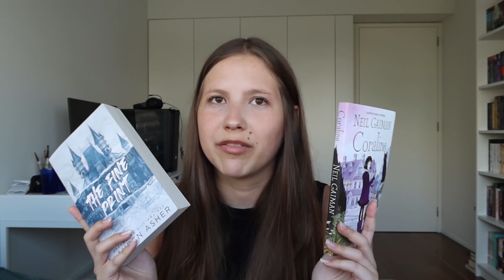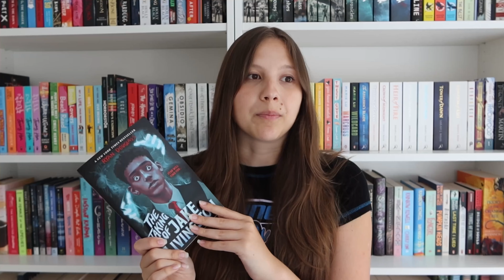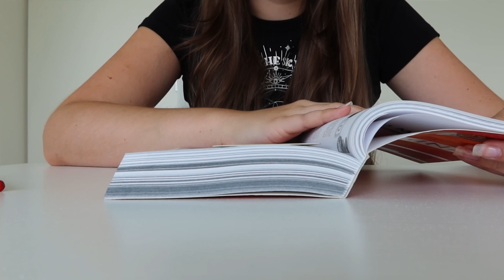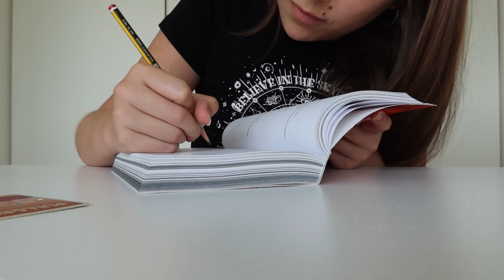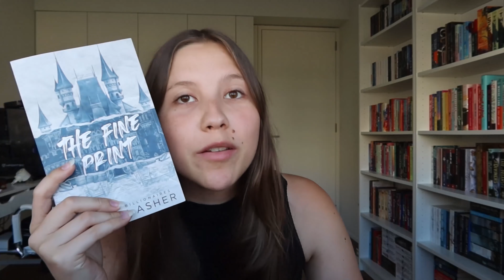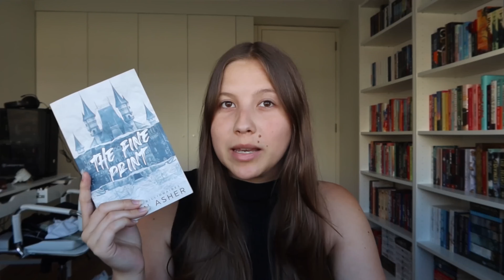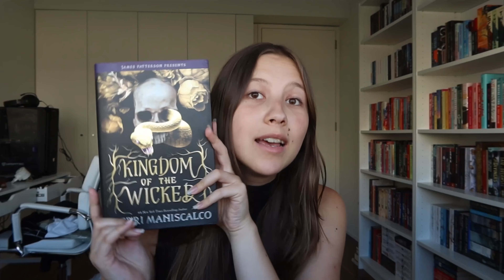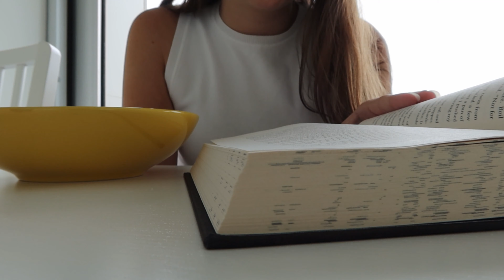Magical Readathon Autumn Equinox Vlog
Hi! Once again, I struggled with this readathon... but it's fine, I completed it (sort of).